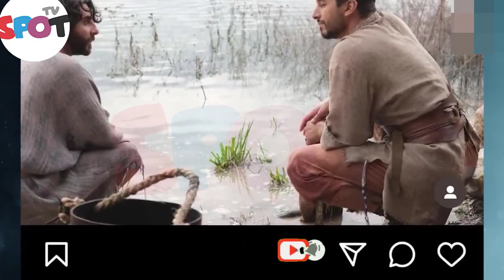The Chosen Season 4 Episode 1: A Crucial Plot Detail Revealed!